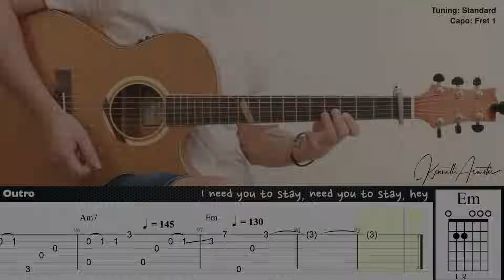STAY - The Kid LAROI, Justin Bieber | Fingerstyle Guitar | TAB + Chords + Lyrics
Tuning: Standard
Capo: Fret 1

Guitar : Baton Rouge X6C ACE Mystique
Mic 1 : Rode NT1A
Mic 2 : Rode NT55
Audio Interface : Focusrite Scarlett 2i2 (2nd gen)